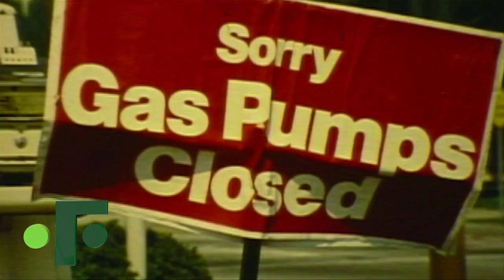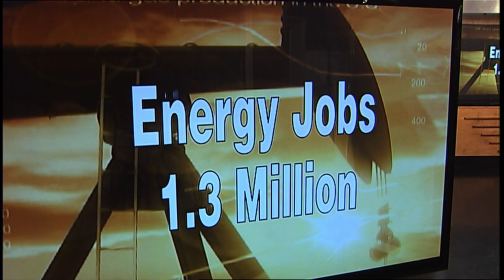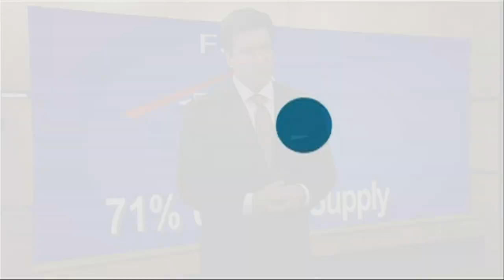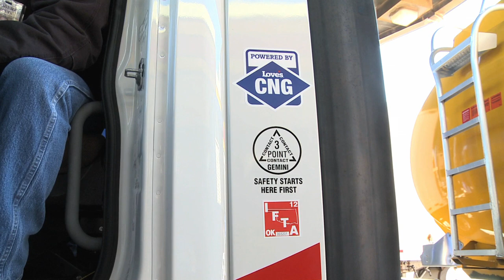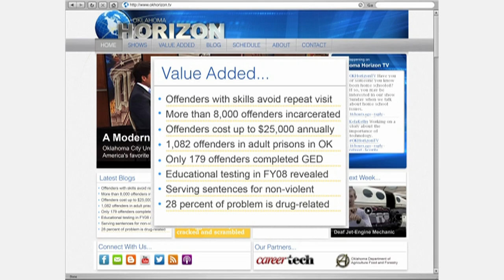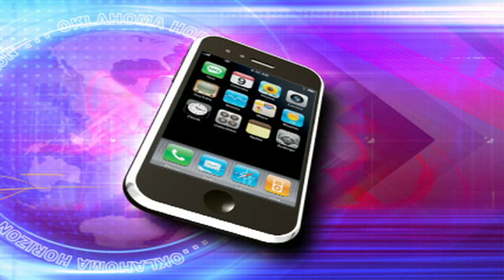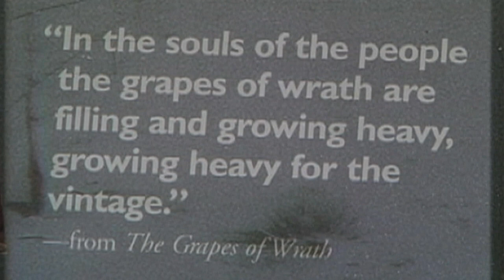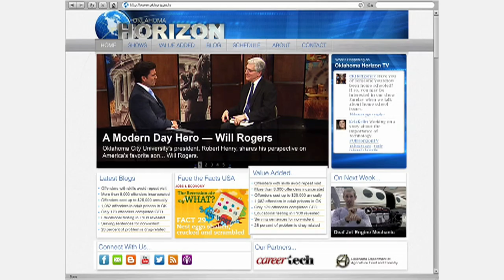Oklahoma Horizon TV Show 1245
This week on Oklahoma Horizon... domestic energy production and the Dust Bowl.